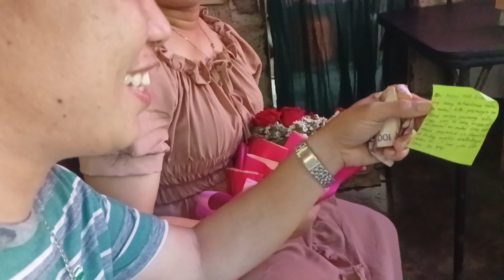PA SURPRESA KO SA 26"th BIRTHDAY NG GIRL FRIEND KO BHELOVES🎂💐😍